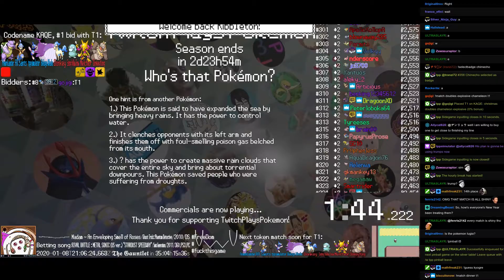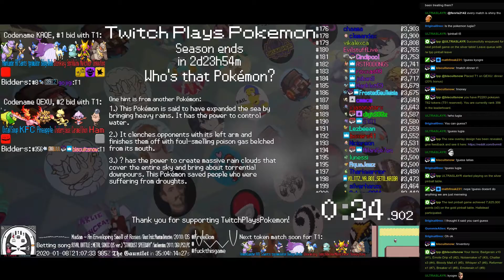Twitch Plays Pokémon Battle Revolution - Matches #141816 and #141817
#141816 [Blue: Brussel Sprouts (Dinner), Pancake (Dinner), Giga Pudding (Dinner)] vs [Red: Squid Rings (Dinner), Cake (Dinner), Seasoning (Dinner)]

9:33 #141817 [Blue: Oshosi (NewYear), St. Basil's Day (NewYear), Nowruz (NewYear)] vs [Red: New Year's Trade (NewYear), Oliebollen (NewYear), Baby New Year (NewYear)]